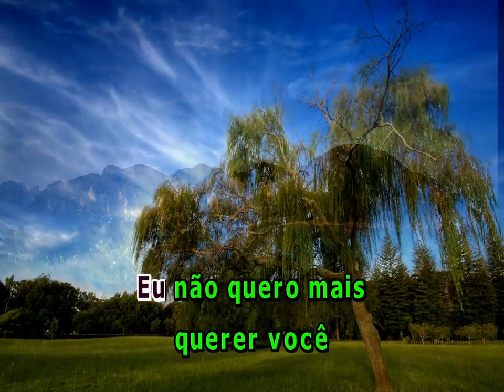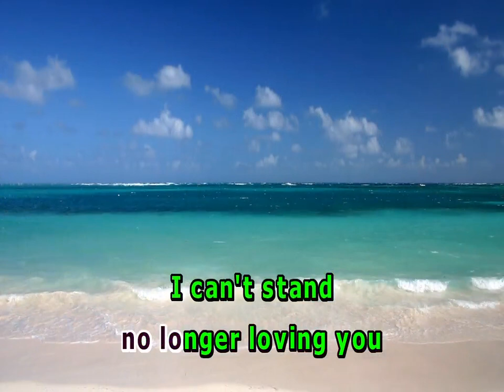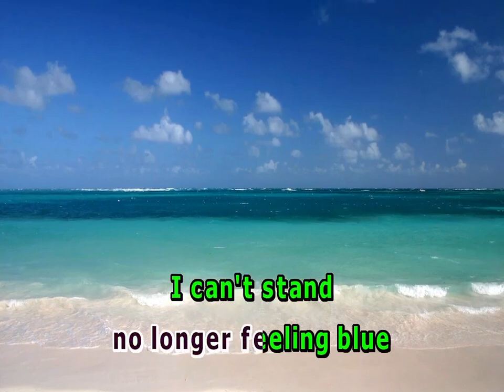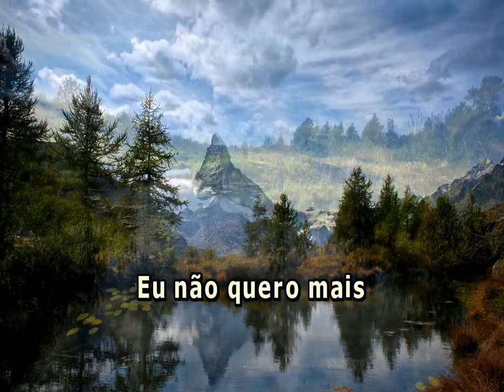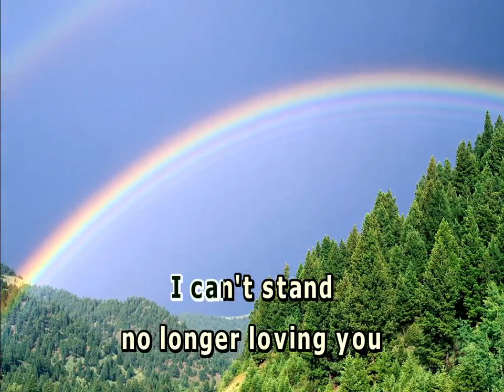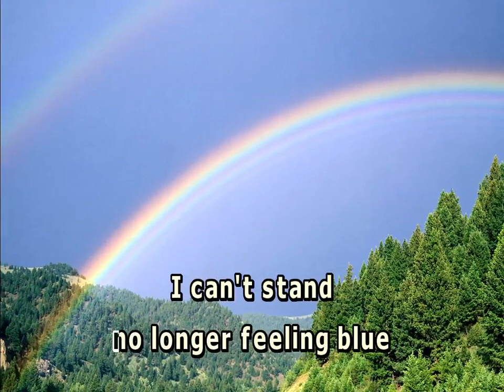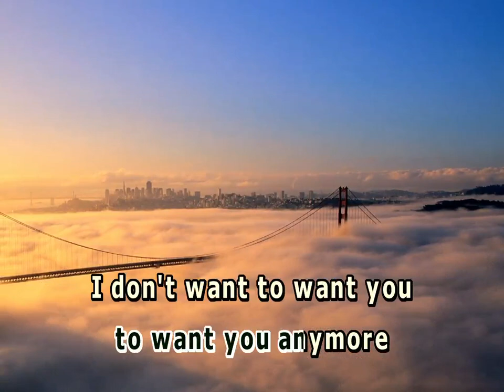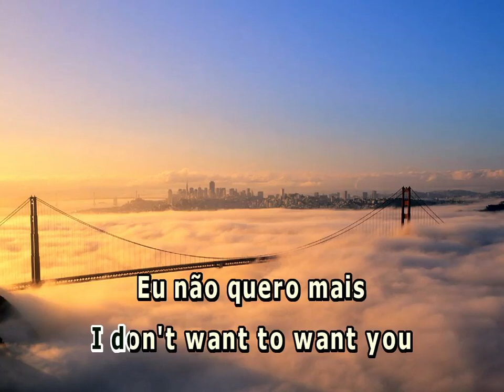VICIE EM VOCE ANGELA RORO